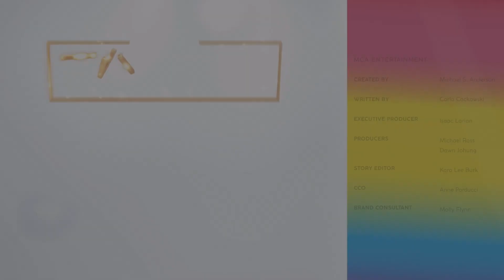Proyecto Malibú ☀️🌊 | Temporada 4 Episodio 8 | Rainbow High